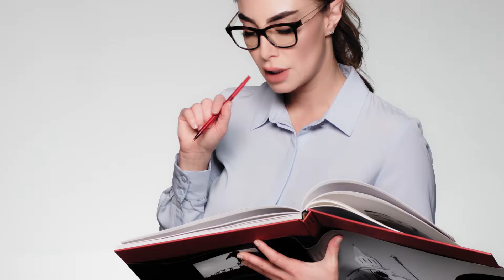The Maria Cozette Show w/ Yeva Babayan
Award-winning host and executive producer, Maria Cozette interviews Creative Director + Artist, Yeva Babayan